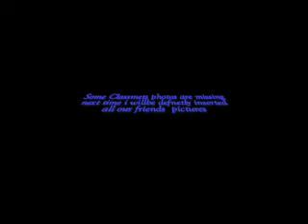BVCITS administrators and Ece staff with students